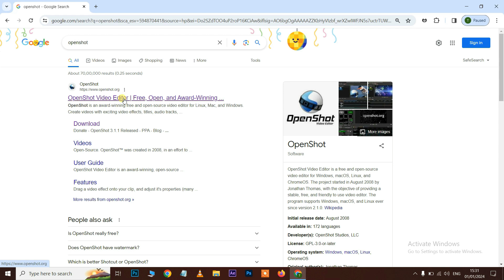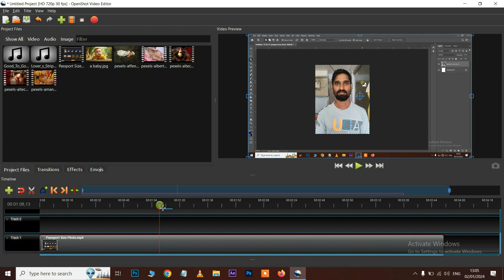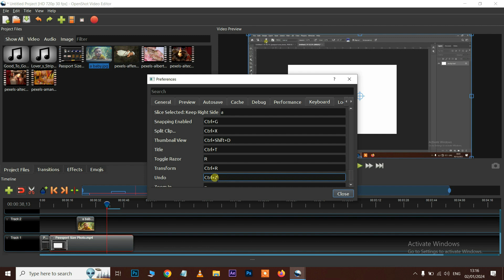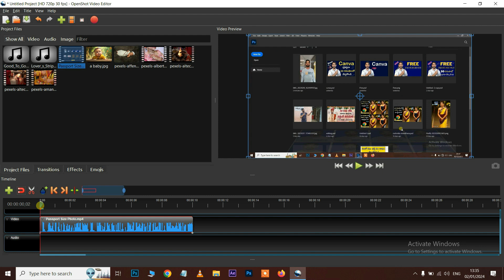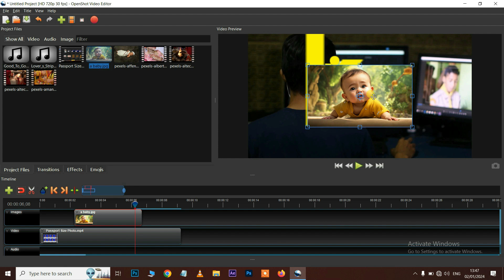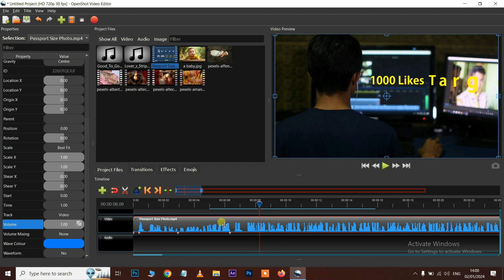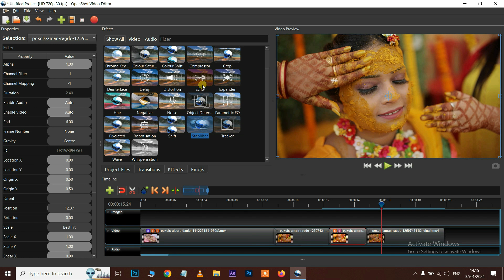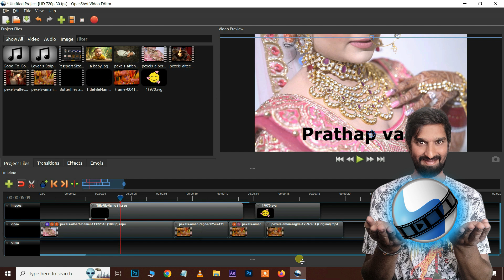Openshot Video Editor Tutorial | Openshot Full Tutorial | Learn Video Editing in Telugu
Openshot Video Editor Tutorial | Openshot Full Tutorial | Edit Video | Learn Video Editing in Telugu.

"Mastering Video Editing: A Comprehensive Tutorial for Beginners"
"From Basics to Brilliance: Complete Video Editor Tutorial for All Levels"
"Editing Like a Pro: In-Depth Video Editor Tutorial and Techniques"
"Step-by-Step Video Editing Guide for Beginners and Beyond"
"Unlock the Power of Editing: Full Tutorial for Video Editors"
"The Ultimate Video Editing Masterclass: A Step-by-Step Tutorial"
"Editing Unleashed: A Comprehensive Tutorial for Aspiring Editors"
"Demystifying Video Editing: The Ultimate Tutorial for Success"
"Crafting Cinematic Magic: Video Editor Tutorial from Start to Finish"
"Essential Skills for Video Editors: A Complete Tutorial Guide"
"The Art of Editing: Masterclass Tutorial for Creative Video Editors"
"Level Up Your Editing Game: A Comprehensive Tutorial for Success"
"Editing Mastery: Full Tutorial for Professional Video Editors"
"Editing Wizardry: A Step-by-Step Tutorial for Stunning Videos"
"From Novice to Ninja: The Complete Video Editor Tutorial"
"Editing Excellence: A Comprehensive Tutorial for Content Creators"
"Unveiling the Secrets of Video Editing: Tutorial for All Skill Levels"
"Video Editor's Toolbox: A Comprehensive Tutorial and Tips"
"The A to Z of Video Editing: Tutorial for Beginners and Pros"
"Elevate Your Edits: Full Tutorial for Video Editors of All Levels"

Video Editing Software:

There are various video editing software options available, ranging from basic tools for beginners to advanced software for professionals. Examples include Adobe Premiere Pro, Final Cut Pro, DaVinci Resolve, iMovie, and OpenShot.

 Editing Process:

The editing process typically involves several stages, including importing raw footage, organizing clips, cutting and arranging sequences, adding effects and transitions, adjusting audio, and exporting the final video.

Key Editing Techniques:

Cutting and Trimming: Removing unwanted parts of the footage and arranging the clips in the desired order.

Transitions: Smoothly moving from one clip to another using techniques like cuts, fades, dissolves, wipes, and more.

Effects: Adding visual or audio effects to enhance the storytelling or overall visual appeal.
Color Grading: Adjusting the colors and tones of the video to achieve a desired look.

Audio Editing: Enhancing or adjusting the audio, including adding music, sound effects, and voiceovers.

File Formats:

Video editing software supports various video file formats. The choice of format depends on factors like the intended use (online streaming, TV, film) and the quality required.

Hardware Requirements:

Video editing can be demanding on computer hardware, especially for high-resolution and complex projects. A powerful processor, sufficient RAM, and a dedicated graphics card are often recommended.

 Exporting and Rendering:

Once the editing is complete, the video is exported or rendered into a final file. Different platforms and uses may require different export settings.

 Learning Resources:

There are numerous online tutorials, courses, and forums where individuals can learn video editing. Many video editing software providers also offer documentation and community support.

Creative Choices:

Video editing is not just a technical process; it involves making creative choices to tell a compelling story or convey a specific message. Understanding pacing, rhythm, and visual storytelling is crucial.

 Collaboration:

In professional settings, video editing often involves collaboration with other team members, such as directors, cinematographers, and sound designers.
Whether you're creating content for personal use, social media, or professional projects, video editing skills can greatly enhance the quality and impact of your videos. There's a wealth of resources available online to help you learn and improve your video editing abilities.